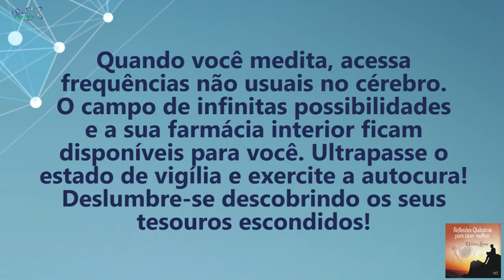Coaching Quântico 097: Descubra os Tesouros Escondidos da Autocura | Wallace Liimaa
✭✭✭✭✭ Descubra os Tesouros Escondidos da Autocura. Nesse vídeo apresento o método cientificamente comprovado para despertar deu poder de autocura e transformação pessoal. Assista já!